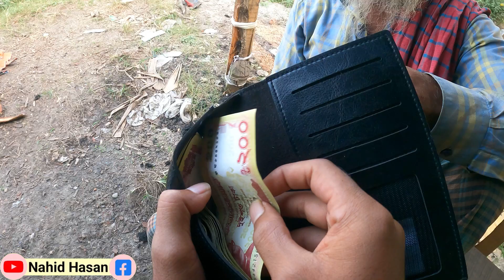পাগলও নাকি টাকা চিনে ! (আর এ কেমন মানুষ-পাগল টাকা চিনে না) ||Daily Humanity Vlog-2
আসসালামু আলাইকুম.!
উদ্দেশ্য : যেভাবেই হোক প্রতিদিন মাত্র একটা হলেও ভালো কাজ করতে হবে ।
এবং সকল প্রকার Social Crime থেকে বিরত থাকবো ।